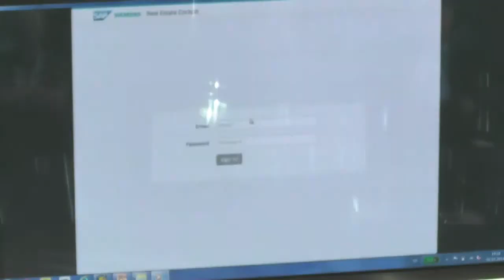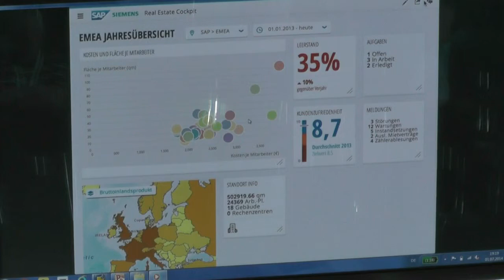SAP Real Estate Management (SAP RE) - Teil 2